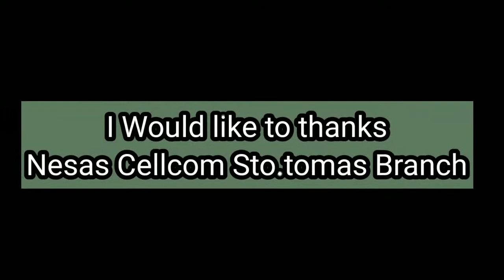Mangalkal Carmen Area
this content ipinapakita ko sa mga manonood kung gaano ka hirap maghanap ng customer.may iba n Hindi talaga pumapansin sa akin. piro it's ok it's part of my job.